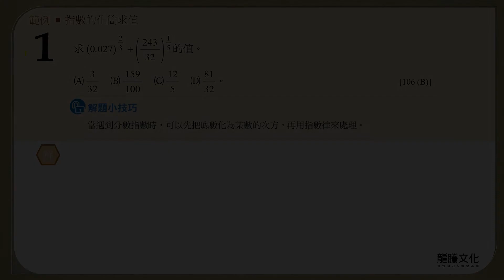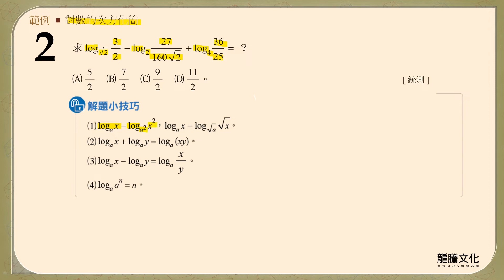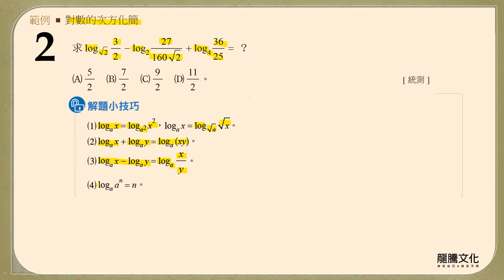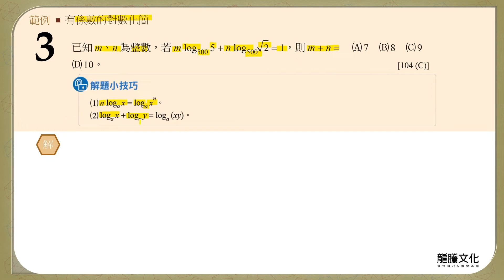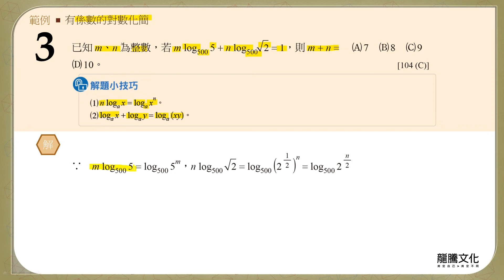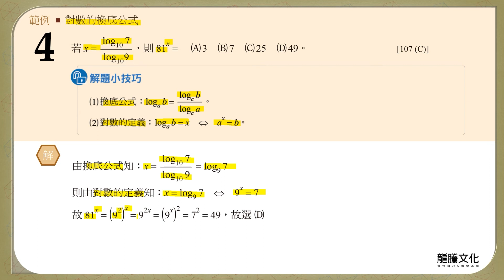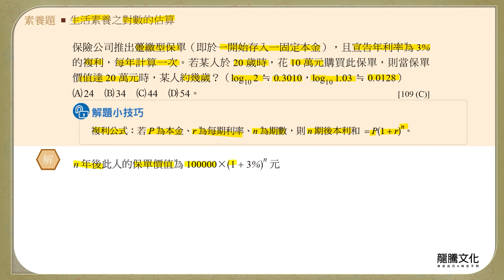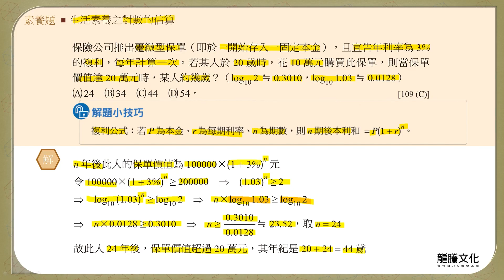【線上複習計畫】《超簡單數學C》單元9 指數與對數 統測常考題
單元9：指數與對數
統測常考題
講師：吳維老師